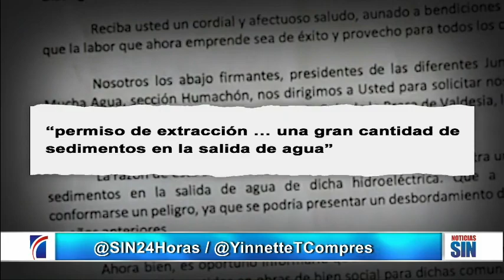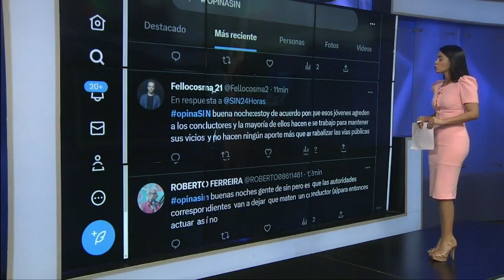EmisiónEstelarSIN: Golpeador, Brasil y Globo Espía